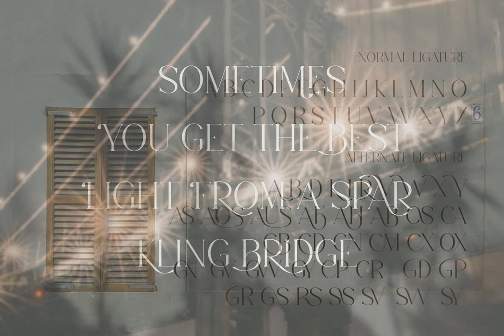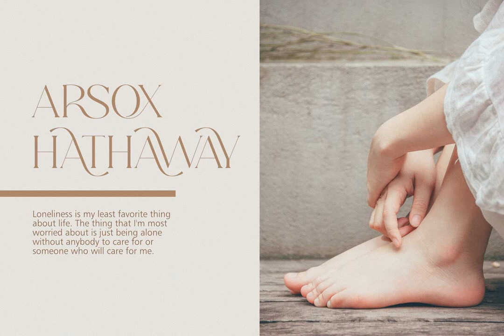Levaus Font Download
Download Levaus Font at YouWorkForThem

Levaus is a modern serif font that has soft curves and high contrast glyphs to give it an elegant yet feminine quality. This typeface works well for quotes or body copy, best used in layouts such as logos with headings; however you can also use this fun little discovery when designing your own invitations!